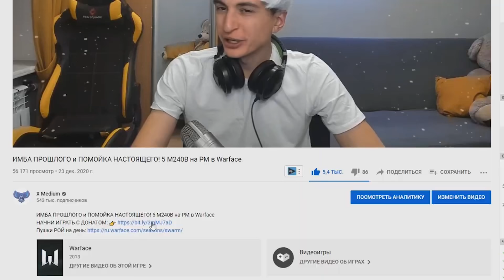ПЕРЧАТКИ с ALIEXPRESS для игры на РМ в Warface